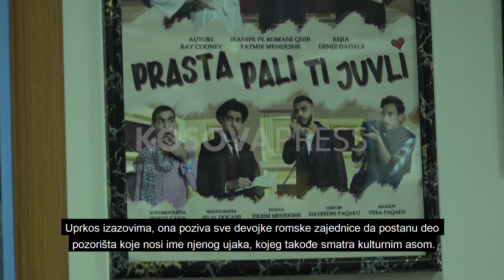Mladi iz zajednica podižu svoj glas za svoja prava kroz talenat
Kroz talente, mladići i devojke iz zajednica podižu svoj glas za svoja prava. Uprkos izazovima, poteškoćama i predrasudama, oni nastavljaju put ka ostvarenju svojih snova i da budu primer svojim vršnjacima. Devojčice i dečaci iz zajednica Roma, Aškalija i Egipćana govore za KosovaPress o svojim željama i potrebi da im institucije pomognu.

Iljir Ćori je odrastao uz zvuke violine koje se već rado seća svog dede.